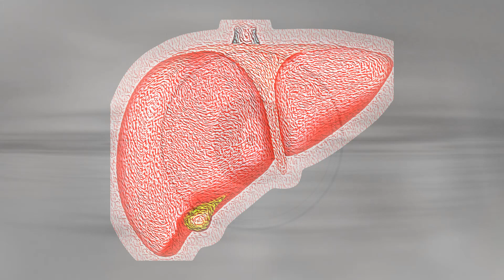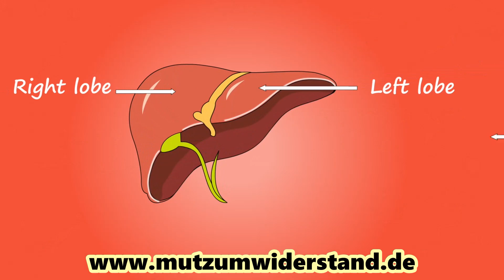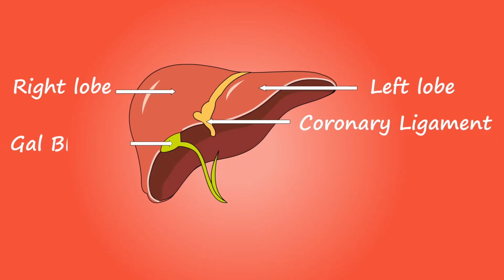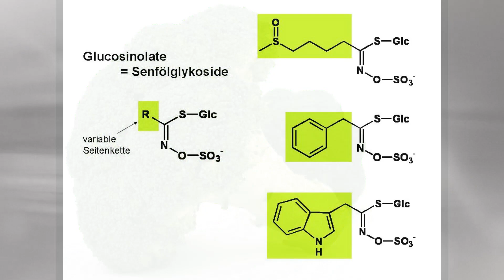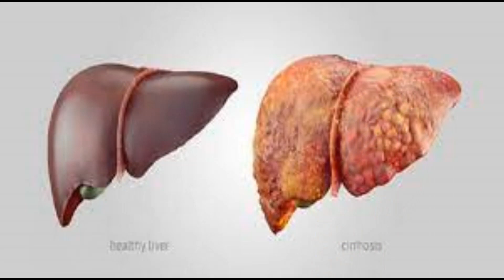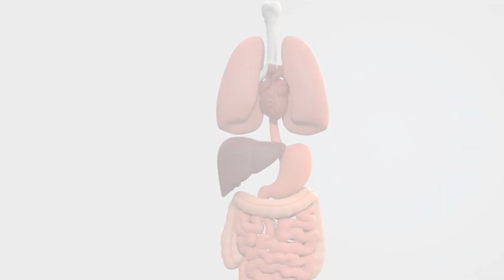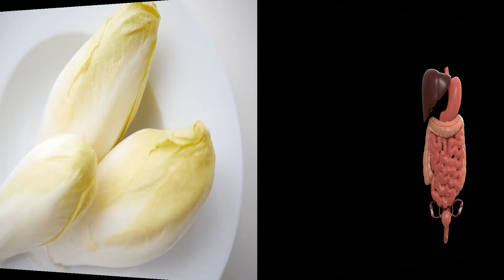So kannst Du Deine Leber reinigen und regenerieren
Wir bitten um Eure Unterstützung!
Im Oktober 2023 bekam mein Mann die Diagnose Krebs (Non-Hodgkin-Lymphom und Verdacht auf Multiples Myelom).
Wie sich die meisten denken können, haben wir uns für die alternative Krebstherapie entschieden.  Und diese wird natürlich nicht von den Krankenkassen bezahlt.
Bisher konnten wir den Krebs, mit den alternativen Methoden, sehr gut in Schach halten, möchten aber doch noch einiges mehr machen, was uns finanziell inzwischen so nicht mehr möglich ist.
Wer kann (und möchte), kann uns auf verschiedenen Wegen unterstützen:
Unsere Spendenaktion auf  Gofund me

Über unsere Amazon-Wunschliste, die einiges enthält, was wir regelmäßig benötigen:

Meine Kollektionen "Leben ohne Hund? Niemals!" und "Leben ohne Katze? Niemals!"
findet Ihr hier im Shop (10% des Gewinns gehen in ein Tierschutz-Projekt):

Meine Produkt-Tipps für eine gesunde Leber:

Mariendistel Artischocken Löwenzahn Komplex - 240 Kapseln (4 Monatsvorrat)

Maitake, der Heilpilz
Spare 5% mit dem Code mut5 auf Deinen
Kompletten Einkauf bei Tausendkraut:

Basenpulver nach Dr. Jacobs

Inulin, präbiotischer löslicher Ballaststoff - für mehr Darmgesundheit, 100% Natur

Schwarzer Knoblauch Extrakt Forte 750 mg - 180 Kapseln – vegan

Probio 20 - Kulturen Komplex mit 20 Bakterienstämmen + Bio Inulin - 180 magensaftresistente Kapseln